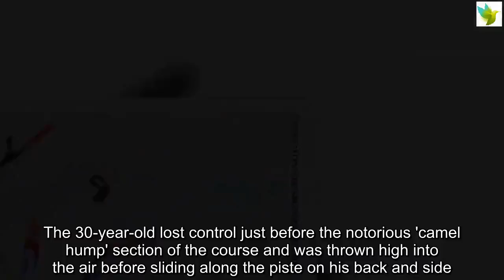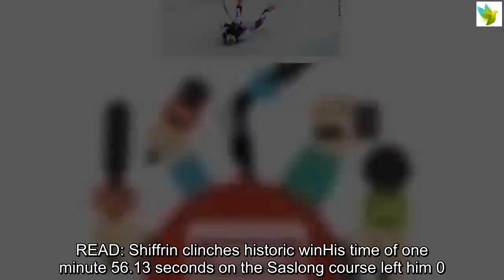High speed horror crash at World Cup ski race - Panoramic Sports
The latest sports news update is the fastest 24/7 only at Sports
Panorama waiting for anything else please post the channel to be updated but the latest information.